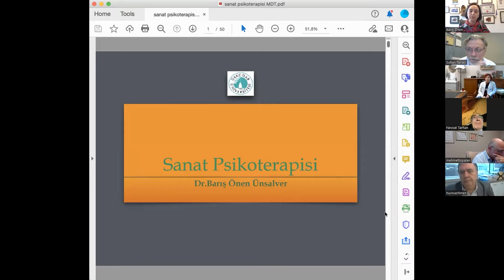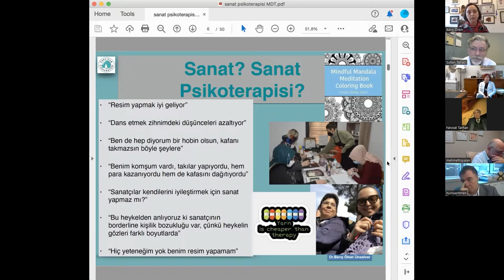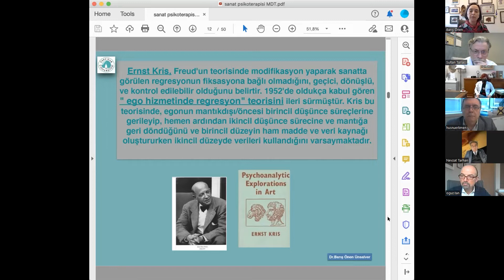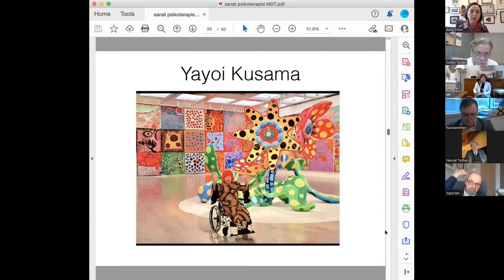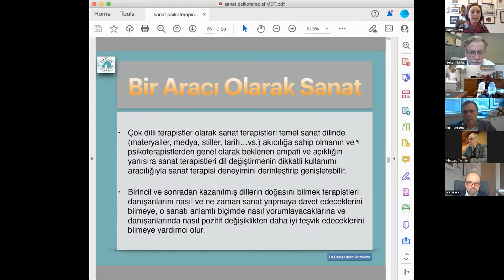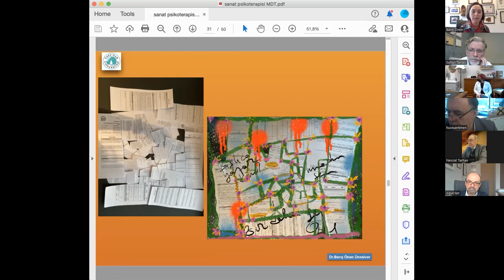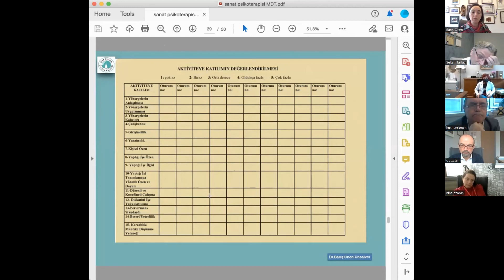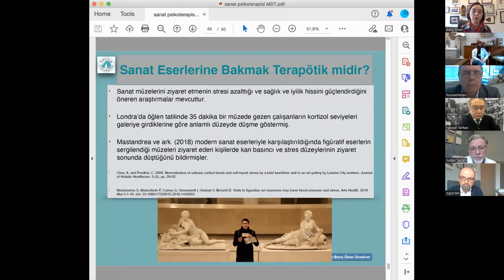Sanat Psikoterapisi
Bu hafta Bilimsel Toplantıda iki sunum yapıldı. Sunumlardan ilki Psikiyatri Uzmanı Doç. Dr. Barış Önen Ünsalver tarafından gerçekleştirildi. “Sanat Psikoterapisi” başlığıyla yapılan sunumda; sanat psikoterapisinin tedavideki yerine, vakalar üzerindeki örneklere, kişinin genel psikolojisine etkisi üzerinde duruldu. Sanat Psikoterapistinin tarihçesine de değinildiği sunumda, ülkemizden de çalışmalar paylaşıldı.